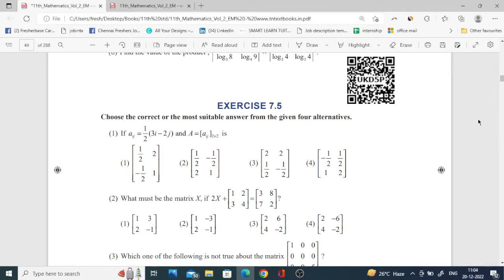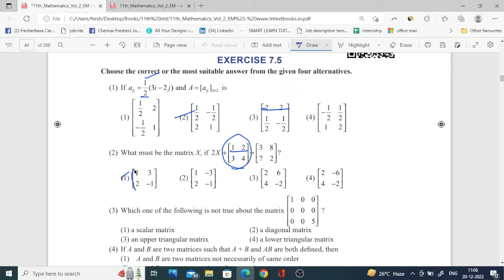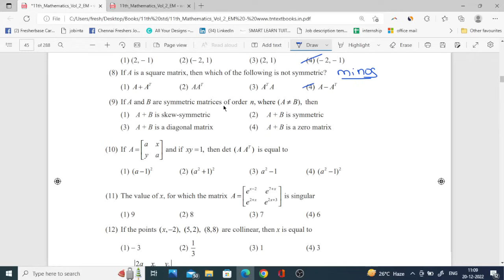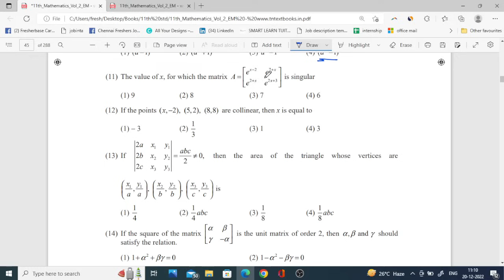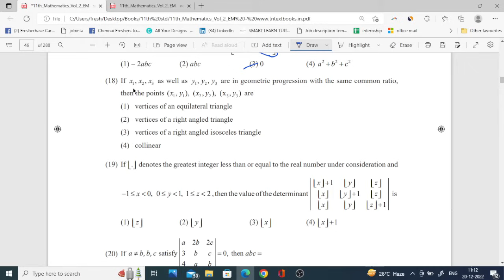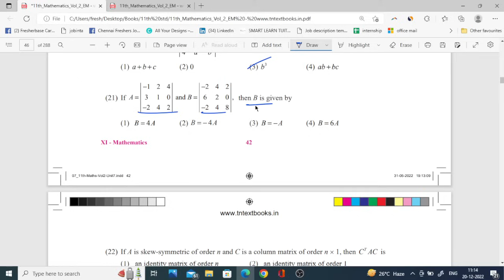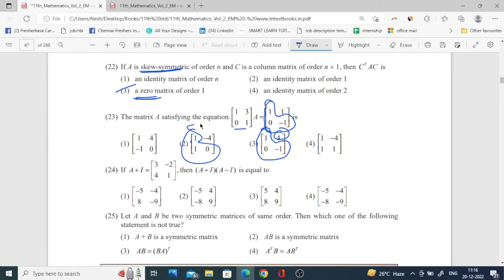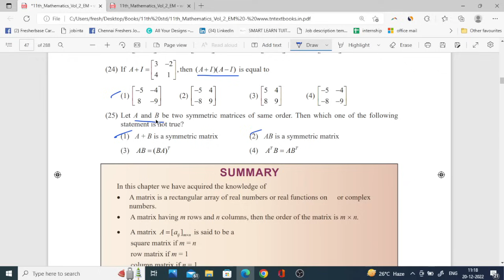11th Maths 🔥 One Marks Shortcuts 🔥 Chapter 7